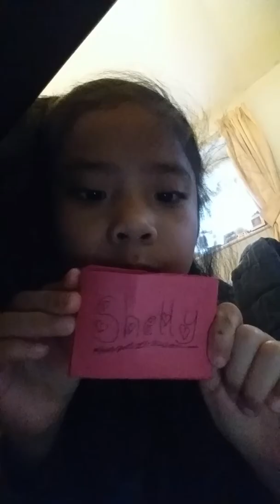How to make mini books